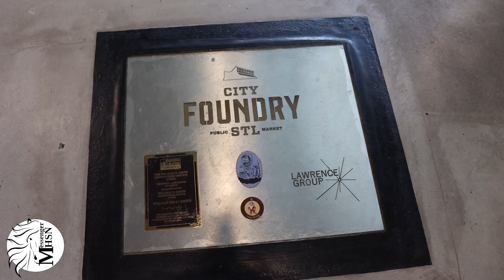Local YoYo Club Educates and Performs Around the St. Louis Area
In the year that the Saint Louis City Foundry has been open, multiple new additions have been made. However, an unexpected addition is the sense of community that the space provides. The long running St. Louis YoYo Club has found a home at the Foundry on days that the weather is not fit for them to perform lessons outside. The club is centered around preforming tricks and teaching the tricks to those who wish to learn.
Video by Social Media Editor Elliott Jorgensen